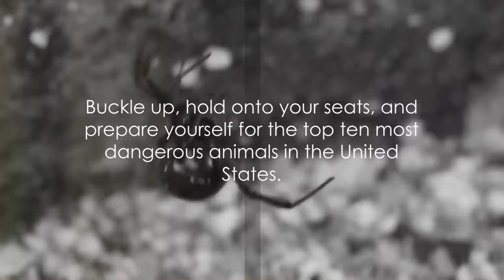Exploring America's Most Dangerous Wildlife Top 10 Deadly Encounters!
🐾 Dive into the heart of America's wilderness as we uncover the Top 10 Most Dangerous Animals in the United States! From the majestic Grizzly Bear to the stealthy Mountain Lion, each creature on this list presents unique challenges and risks for those who venture into their territory.

🦈 Discover the formidable Bull Shark lurking in coastal waters, the venomous Eastern Coral Snake hidden in the Southeast, and the powerful Great White Shark prowling the ocean depths. With their deadly capabilities, these animals command respect and caution from anyone crossing their path.

🕷️ Learn about the neurotoxic venom of the Black Widow Spider, the potent bite of the Eastern Diamondback Rattlesnake, and the imposing size and strength of the American Bison. Each creature on this list embodies the raw power and untamed beauty of America's natural world.

🌿 Join us on an unforgettable journey through the wild landscapes of North America, where danger lurks around every corner.

10: Moose (Alces alces)
9: American Bison (Bison bison)
8: Bull Shark (Carcharhinus leucas)
7: Mountain Lion (Puma concolor)
6: Great White Shark (Carcharodon carcharias)
5: Eastern Coral Snake (Micrurus fulvius)
4: Black Widow Spider (Latrodectus mactans)
3: Eastern Diamondback Rattlesnake (Crotalus adamanteus)
2: American Alligator (Alligator mississippiensis)
1: Grizzly Bear (Ursus arctos horribilis)